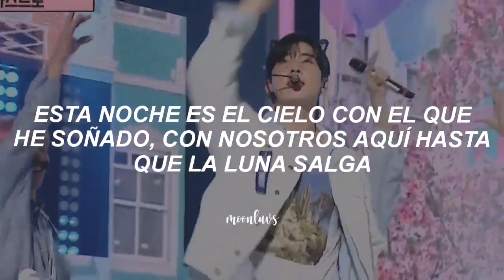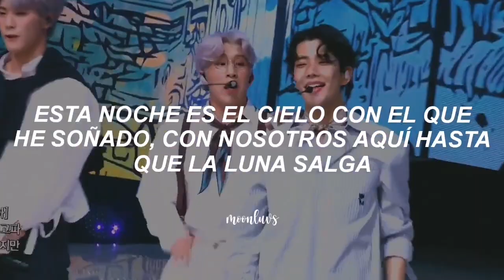ASTRO - When You Call My Name [Stage Mix] // Sub Español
_❳ ⇀ 별비 (gemini) - ASTRO

00:45 ⬤ 04:10

Discúlpenme si hay algún erro

Créditos del stage mix a : @m_mixtage7137

✧ Si vienes a decir que borre el video, que respete las 24 hrs, que afecto las vistas. Por favor mueve tus deditos, sal del video y dedicate a hacer stream. Y si querés, denuncia el video, pero guárdate los comentarios tóxicos, gracias i luv u so much :3

Por último, no se olviden de stanear a ASTRO y TWICE para una mejor vida. Muac 🧚🏻‍♀️✨

All Rights administered by FANTAGIO  Entertaiment

                    𝓣𝓪𝓰𝓼 - 𝓘𝓰𝓷𝓸𝓻𝓮
astro when you call my name sub español
astro when you call my name traducida al español